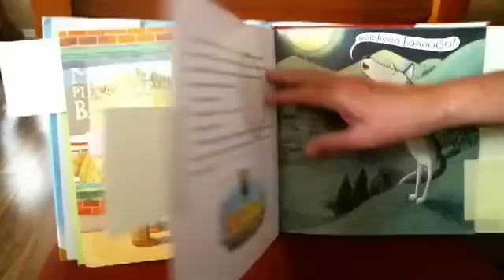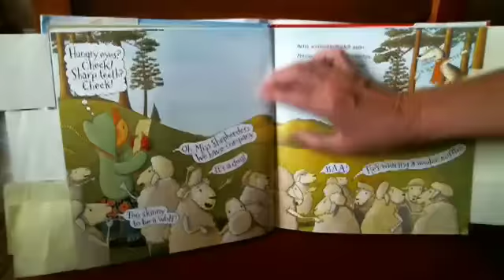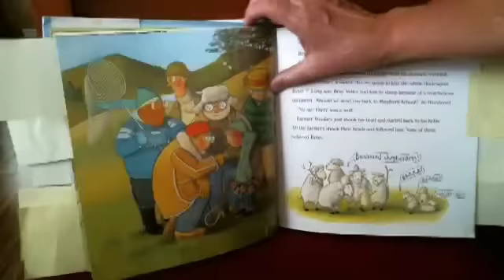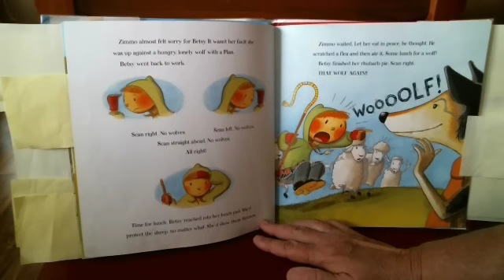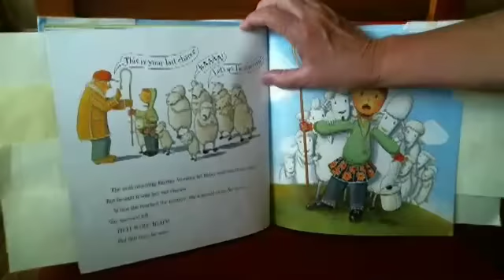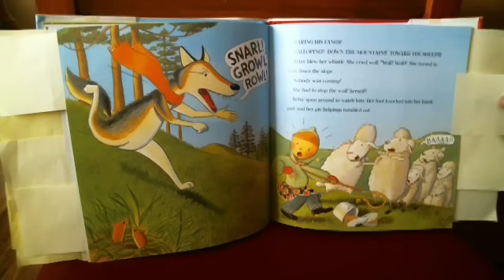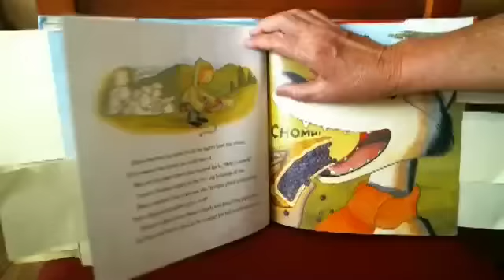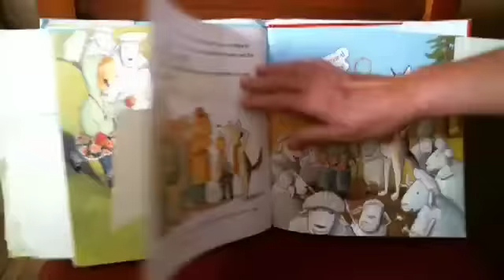Betsy Who Cried Wolf by G Levine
A whole different take on the "boy who cried wolf". Betsy is determined to be the best shepherd that she can be, despite the plans that Wolf has in place. They both learn lessons in this tale.